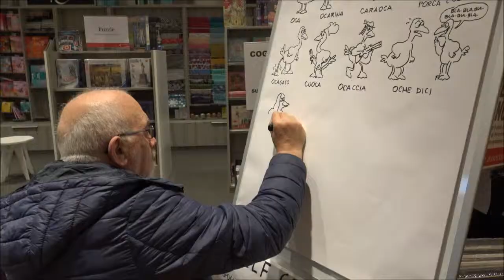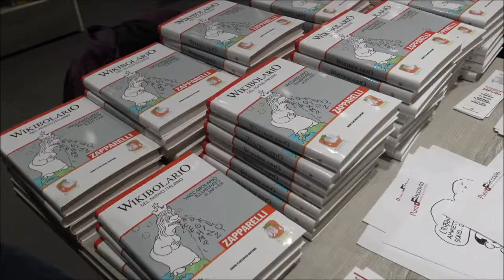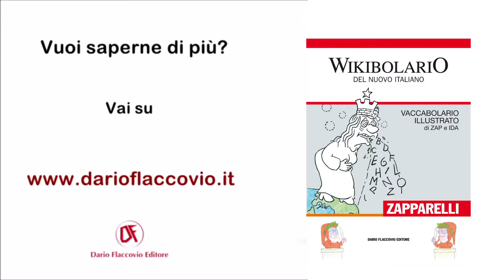Wikibolario del nuovo italiano, un'antologia dell'umorismo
Un’allegra passeggiata lessicale, un libro che si degusta ‘a sorsi‘ sia per il divertente discorso che per gli spiritosi disegni che lo illustrano, una festa di non sensi, metafore, giochi di parole, trasgressioni linguistiche, comicità, assurdità.
Il tutto agitato in un cocktail stimolante e tonico.

Che dire di Zap & Ida? Non hanno certo bisogno di presentazioni!

YOUTUBE CHANNEL DARIO FLACCOVIO EDITORE - ISCRIVITI ORA AL NOSTRO CANALE YOUTUBE, così sarai sempre aggiornato su ogni nuovo video pubblicato e sarai sempre il primo a conoscere tutte le nostre novità.
PAGINA FACEBOOK DARIO FLACCOVIO EDITORE Seguici sulla nostra pagina dedicata alle pubblicazioni di varia